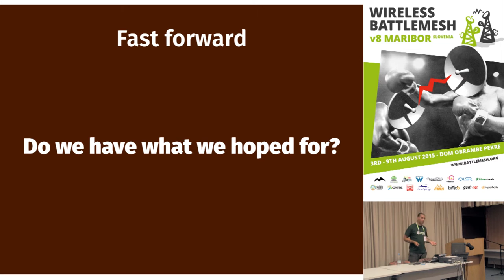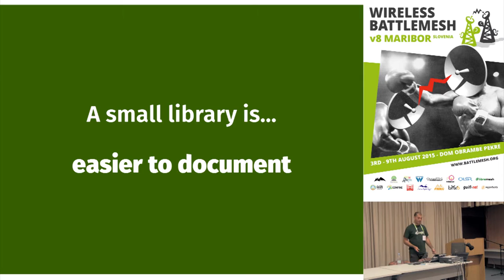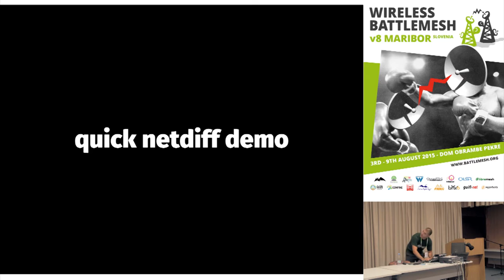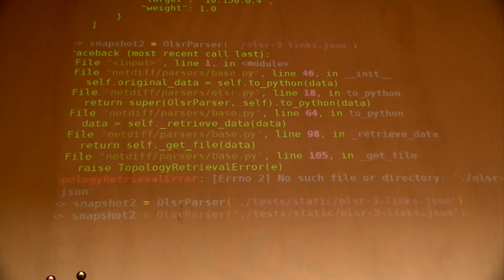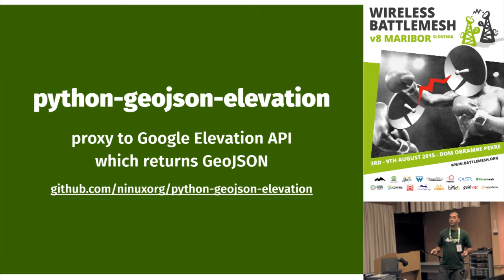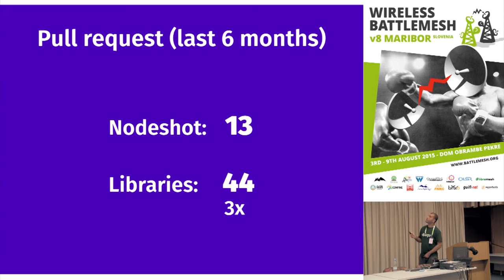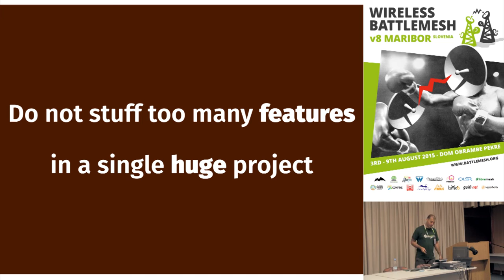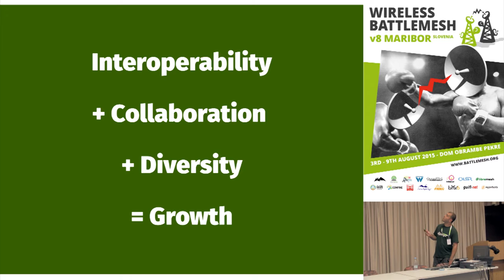How NodeDB projects can join forces on modules/packages + Slides - BattleMeshV8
A few years ago we had a discussion about joining forces on a Common NodeDB project which didn't go well.

After years of development we still don't have what we all hoped for, mainly because our efforts are disconnected and inconstant. How we can remediate? NetJSON could be a step in the right direction, but I also want to talk about the work we have been doing in Nodeshot to extract key features in separate python packages and which benefits this has brought to us.